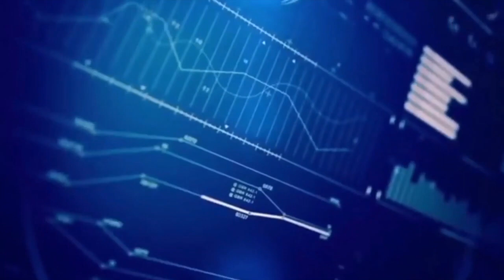Il mercato delle PMI, la ricchezza del Paese. Intervista a Vincenzo Polidoro, VP AssoNEXT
Il confronto tra protagonisti degli investimenti e della politica al convegno “Il mercato delle Pmi, la ricchezza del Paese” organizzato da AssoNEXT a Roma il 22 maggio 2024. Intervista a Vincenzo Polidoro, Vice Presidente di AssoNEXT